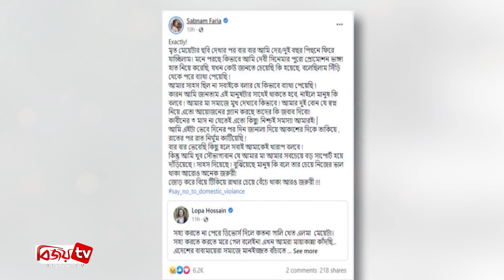স্বামীর নির্যাতন নিয়ে মুখ খুললেন শবনম ফারিয়া । Bijoy TV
বিয়ে বিচ্ছেদের এক বছর পর স্বামীর নির্যাতন নিয়ে মুখ খুলেছেন অভিনেত্রী শবনম ফারিয়া। বুধবার রাতে নিজের ভেরিফায়েড ফেসবুক প্রোফাইলে করা এক পোস্টে তিনি জানান, শারীরিক নির্যাতন করতেন তার স্বামী। এমনকি নির্যাতনে তার হাতও ভেঙে গিয়েছিল।
২০১৫ সালে ফেসবুকে বেসরকারি চাকরিজীবী হারুনুর রশীদ অপুর সঙ্গে পরিচয় হয় শবনম ফারিয়ার। ২০১৮ সালে তারা আংটি বদল করেন। ২০১৯ সালের ফেব্রুয়ারিতে বিয়ে হয় ফারিয়া ও অপুর। বিয়ের ঠিক ১ বছর ৯ মাসের মাথায় আনুষ্ঠানিকভাবে বিচ্ছেদ হয় তাদের।
সম্প্রতি ঢাকা বিশ্ববিদ্যালয়ের ছাত্রী ইলমার মৃত্যু প্রসঙ্গে বলতে গিয়েই ফারিয়া স্বামীর নির্যাতনের বিষয়ে মুখ খুললেন। ফেসবুক পোস্টে তিনি লিখেছেন, ‘মৃত মেয়েটার ছবি দেখার পর বার বার আমি দেড়/দুই বছর পেছনে ফিরে যাচ্ছিলাম। মনে পড়ছে কীভাবে আমি দেবী সিনেমার পুরো প্রোমোশন ভাঙা হাত নিয়ে করেছি, যখন কেউ জানতে চেয়েছে কি হয়েছে, বলেছিলাম সিঁড়ি থেকে পড়ে ব্যথা পেয়েছি!